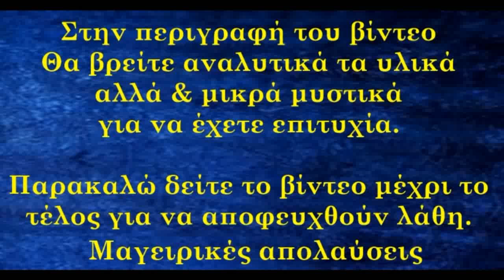Eύκολα σοκολατένια παστάκια η μερίδες εσείς επιλέγετε. Θα χρειαστείτε μια κατσαρόλα και ένα ταψί.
Ατομικά παστάκια η μερίδες εσείς επιλέγετε. Θα χρειαστείτε μια κατσαρόλα και ένα ταψί. χωρίς μίξερ.
Υλικά :
450γρ μπισκότα πτιμπερ
200γρ κουβερτούρα γάλακτος
50γρ ρόφημα σοκολάτας
300γρ βούτυρο
20γρ κακάο
50γρ κονιάκ η γάλα
200γρ κρέμα γάλακτος
Δεύτερο μείγμα
500γρ κρέμα γάλακτος 35% λιπαρά
50γρ βούτυρο
600γρ κουβερτούρα 52%
1 κουτί ζαχαρούχο γάλα
20γρ κακάο
1-2κ.σ κονιάκ
ταψί 20Χ30
Μπορεί να μείνει και κατάψυξη και συντήρηση στο ψυγείο